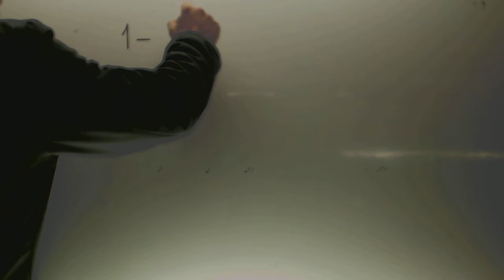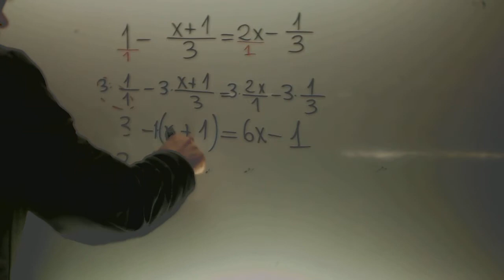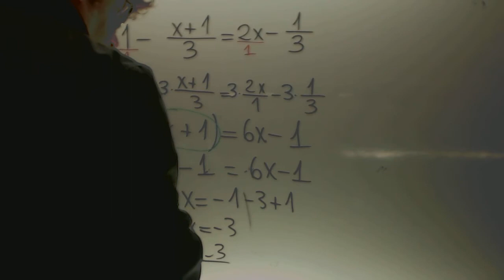Ecuaciones de primer grado 01 Matematicas 2 ESO Academia Usero Estepona